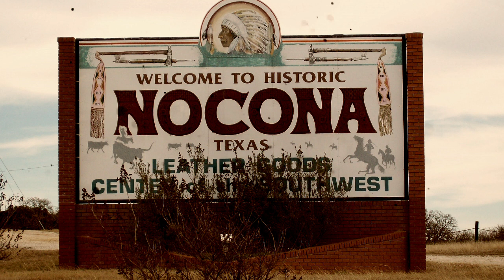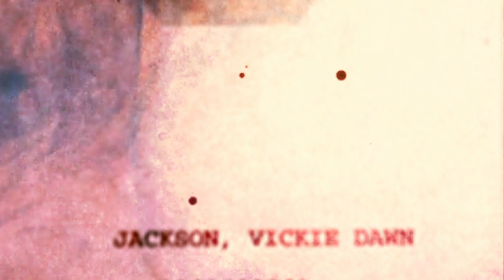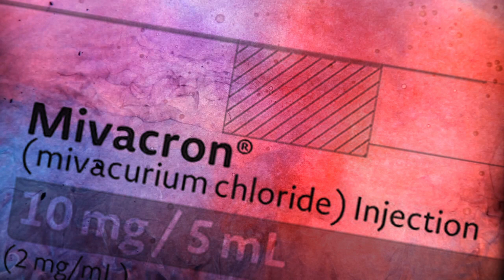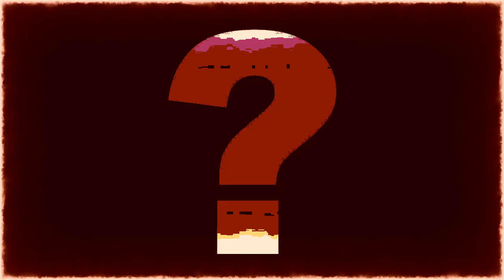William Woratzeck & Vickie Jackson | Double Feature #5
Feature 1: WWilliam Woratzeck, a man who was executed for the murder of one of his tenants, the murder was gruesome but he may have been innocent.

Feature 2: Vickie Dawn Jackson, one of those "angel of Death" serial killers who murdered between 10 - 22 patients at the nocona general hospital in Texas. she refuses to discuss her murders.